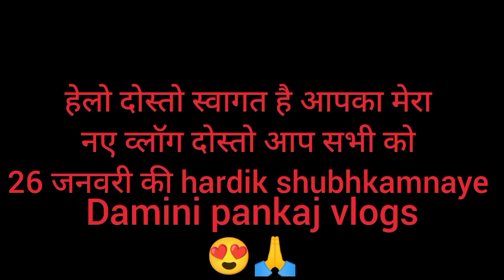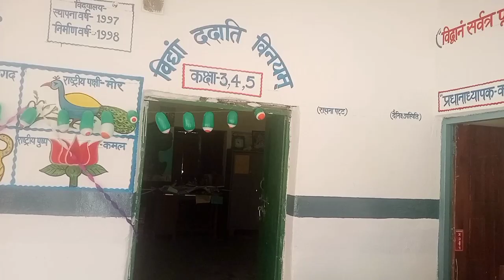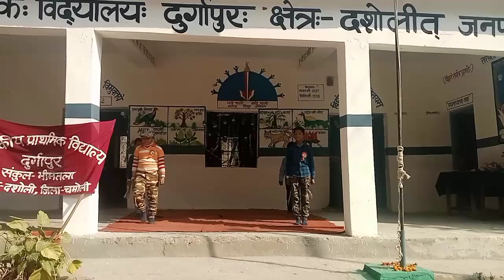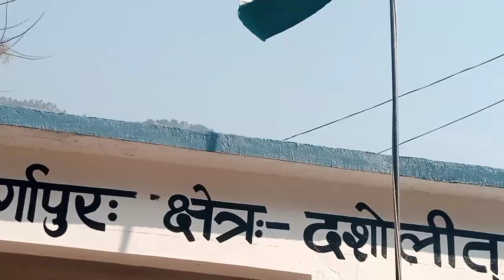🇮🇳Happy Republic day🇮🇳ll damini pankaj vlogs 😍ll